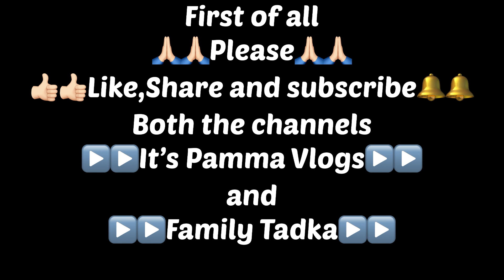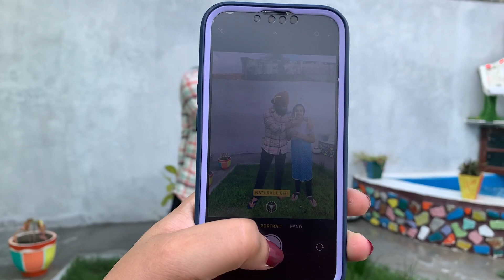❤️❤️I met my brothers after 1year🥰🥰||🥳🥳Fun with family🎊🎊||Vlog 51||Family Tadka